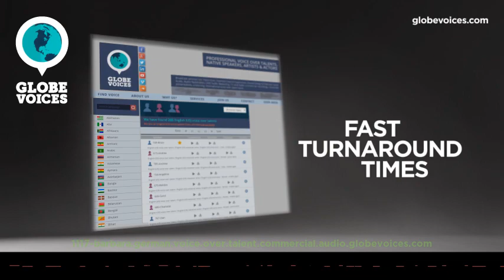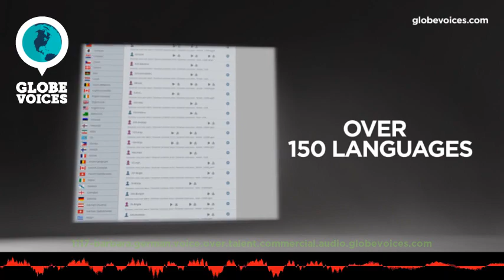1117-Barbara German female voice talent - Commercial voice over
Barbara is a 43 old German female voice over talent. She has been in VO business for 13 years. Her primary jobs are e-learning, lip-sync and overdub. Her natural voice type is mature adult. Her voice is most suitable for corporate, interactive voice response systems, narrations and public announcements, but can easily do numerous voice styles, such as gentle, mature and sensitive as well as dreamy, fresh, hypnotic, sales pitch and spiritual moods.